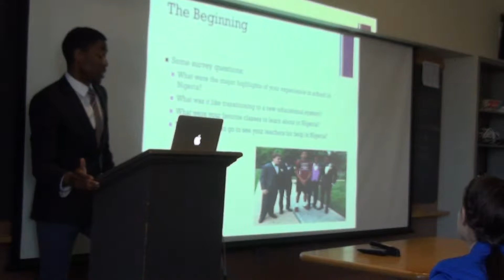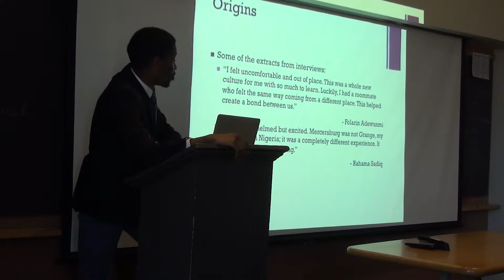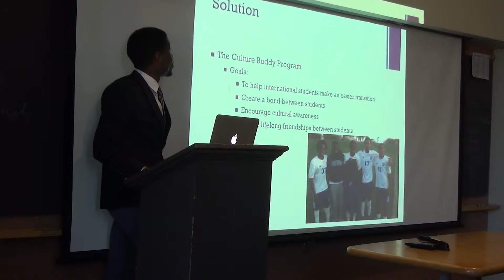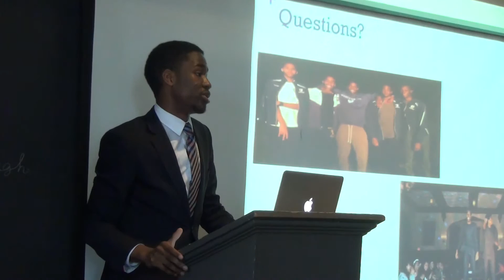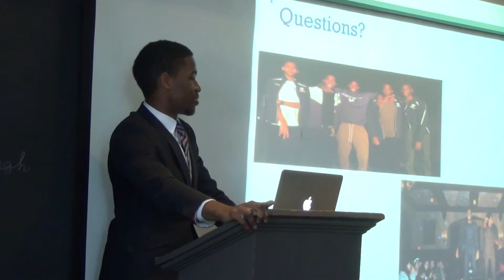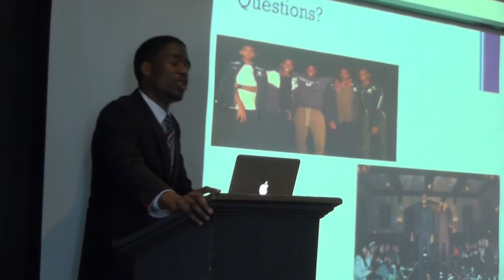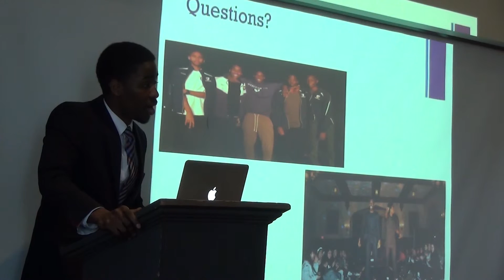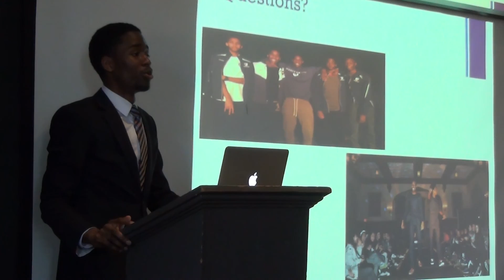Mercersburg EAB Springboard: Jude Ikekhua Springtalk